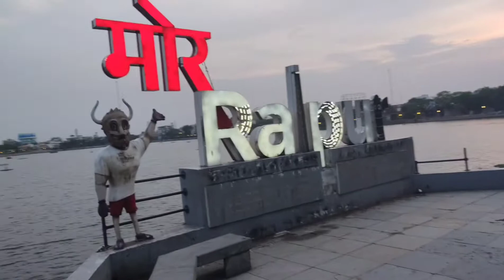Raipur city tour by car | Capital of Chhattisgarh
Hii guys today I visited Raipur City along with my brother. Raipur is the Capital of Chhatisgarh State.Marine drive city Park and Ghadi Chauk is famous place in Raipur city.

today we go through ge road and canal road which connect the main city. and explored The Famous Marine drive which is the main public spot in Raipur. we also visited the beautiful park.

hope at the end of video you loved watching the glamorous look of ghadi chauk. it was amazing.
The city looks amazing and beautiful in night.
we explore the tallest buildings in city  show  room malls and roads. 🌆🌆😍😍